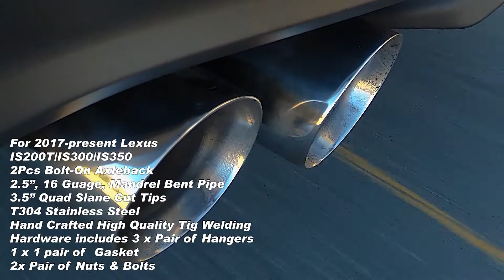Extreme Online Store 17-20 Lexus IS200t IS300 IS350 Muffler Delete Axle-Back With Factory Mid-Pipe